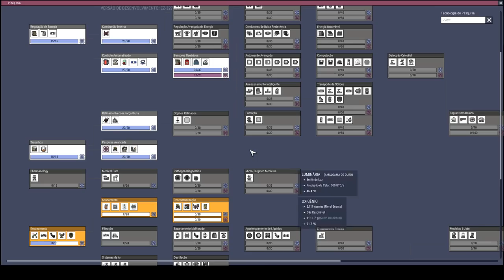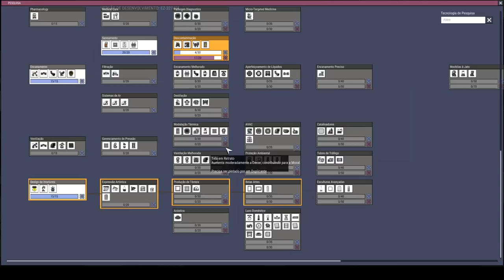Agora a produção de terra ficou decente!!! - ONI QoL Mk3 EP05 PT BR.